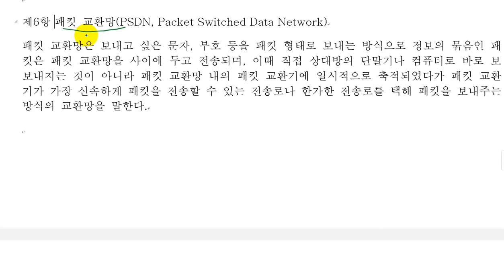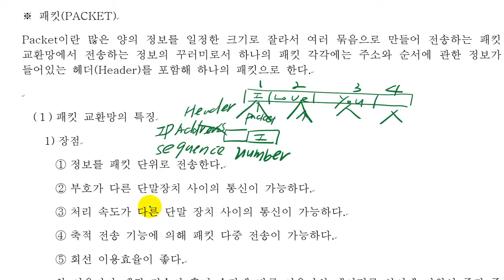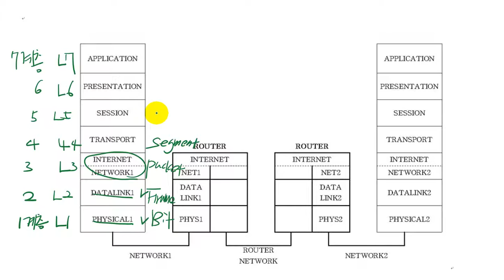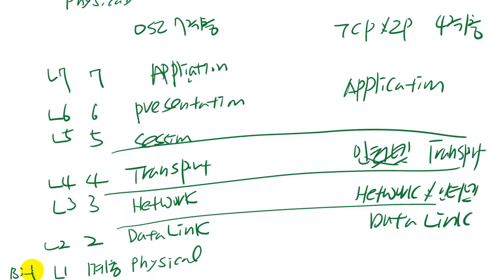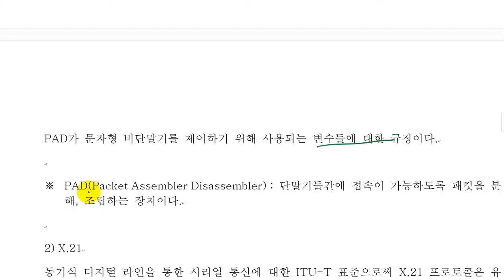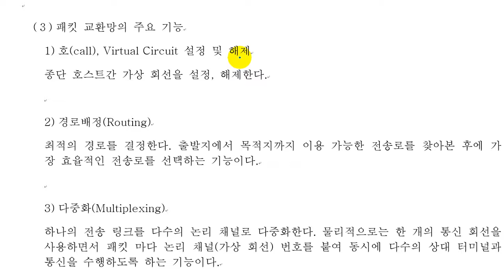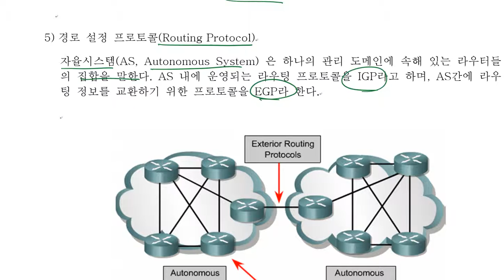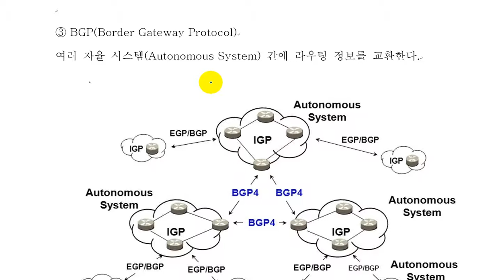[데이터통신] 제13절 패킷 교환망